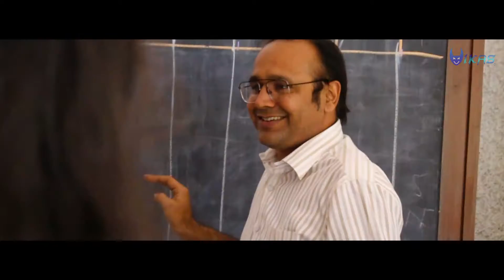Parallax After Movie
Parallax is a Festival organised by L.S. Raheja College of Arts & Commerce. This is a after movie of Parallax 2017.
Video Credit: Vikas Gorule, Gaurang Majmundar, Omey Nagwekar, Harshil Patel, Parth Sanghvi, Khyati Gada, Ahad Poonawala